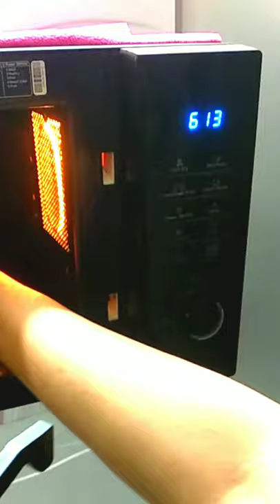chocolate को microwave मे melt करने का सही तरीका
chocolateको microwave मे melt करने का सही तरीका
product amazon link given below 👇
no.1-wireless chopper
no 2-soap pump sponge
no.3-18 PC sealer clips set
no.4-mini selling machine
no.5-oven sillicon clips

no.6-torbo flex
no.7-sillicon funnel set of 2
no.8-sillicon lid set of 6
no.9-elastic hair rubber band set of 10
no.10- multifunction window glass cleaning brush
no 11-wall mounted toilet brush

no.12-sillicone coster

my samsung smart microwave oven
my vinod kadai
my vinod triply cooker 2 l
my all play list links are-